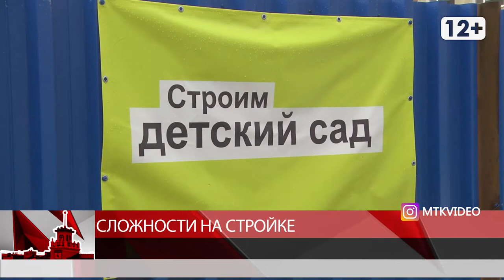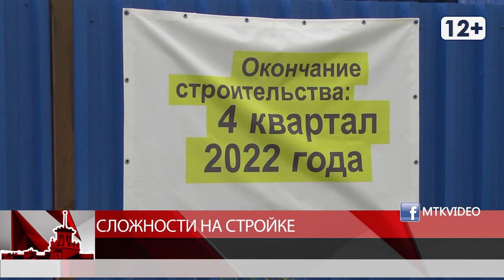Сложности в строительстве